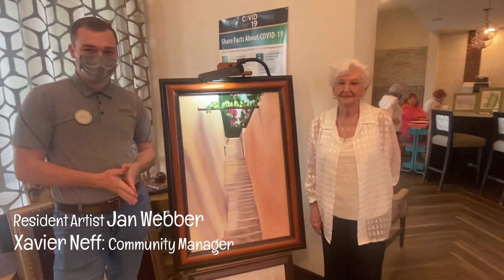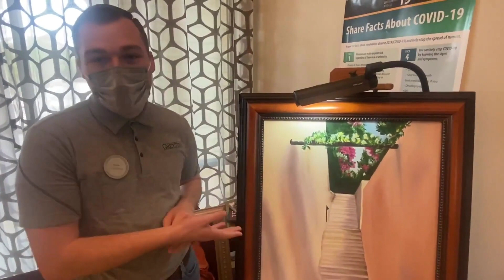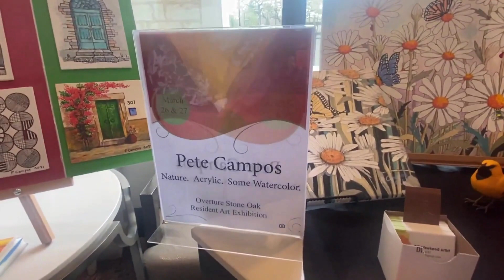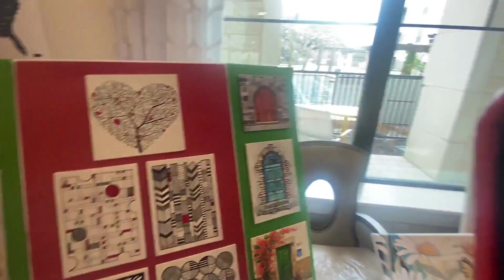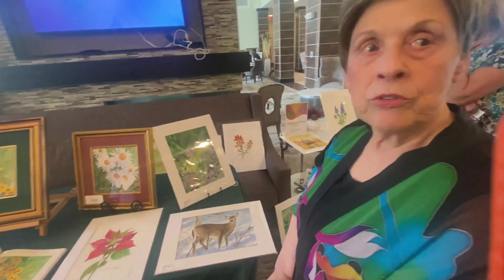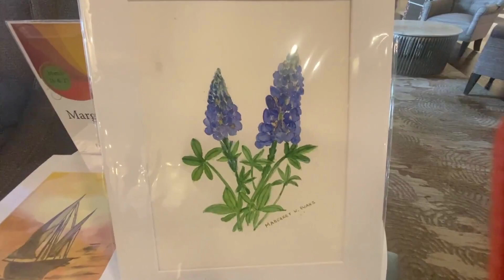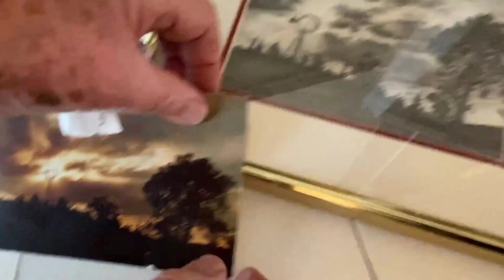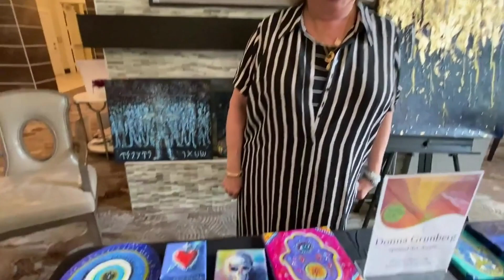Collection of Expression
Overture Stone Oak has some terrific artists residing in their community. In this video, Judy O'Connor interviews six artists that share their inspirations and skill. Most were not always great artists, and have found life inspirations and experiences that have molded their unique styles into masterpieces.